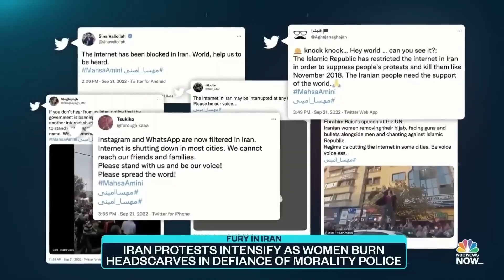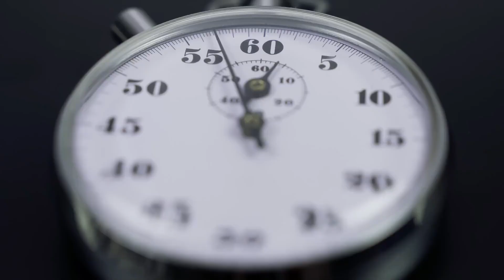پیام رابرت گرین به مردم ایران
رابرت گرین، نویسنده و پژوهشگر آمریکایی، اخیرا در ویدیویی در کانال یوتوبش چند نکتهء مهم و استراتژیک را به مردم ایران توصیه کرده که من در این ویدیو برای کانال شبنویس به فارسی ترجمه کردم.